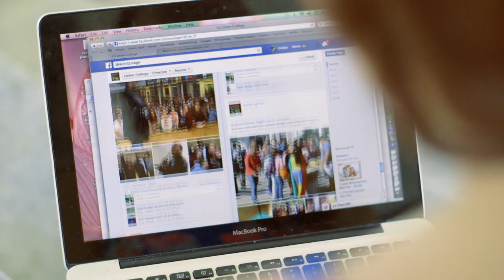Caitlyn Collins, Psychology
Learn about Union College student Caitlyn Collins and her research on the psychology of social media.